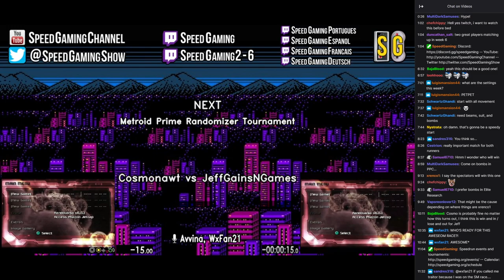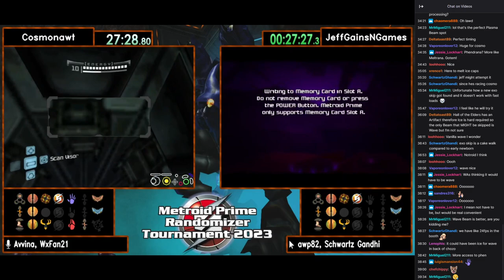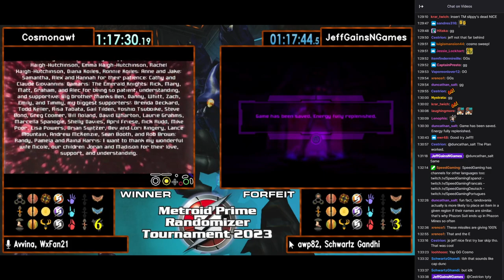Metroid Prime Randomizer 2023 Tournament - Round 6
Hello everyone, this is a replay of my round 6 match of the metroid prime randomizer 2023 tournament originally broadcasted on speedgaming.
Thank you to speedgaming for hosting myself, the tournament, and the many other events/races.
Please support speedgaming at both thank you.